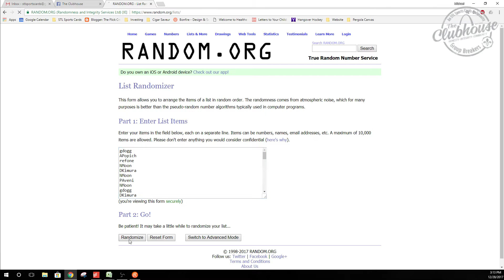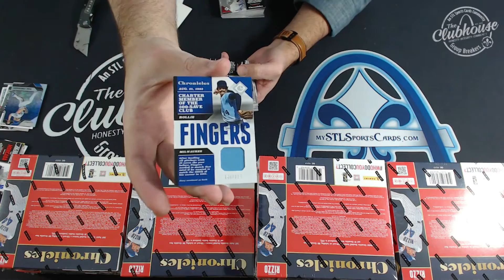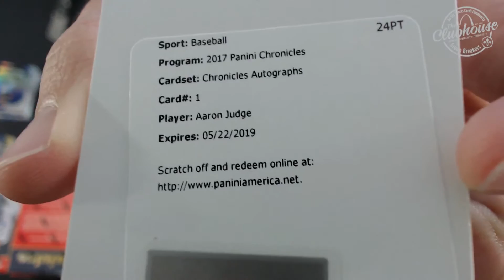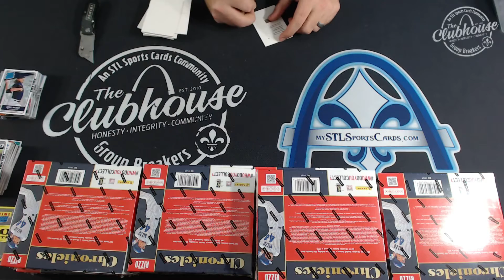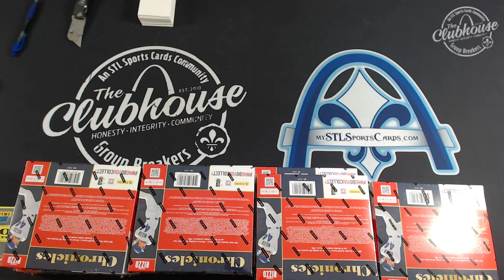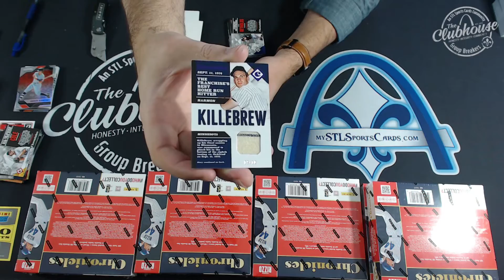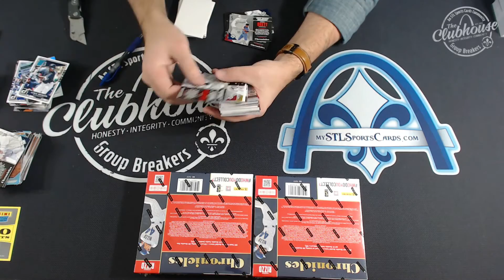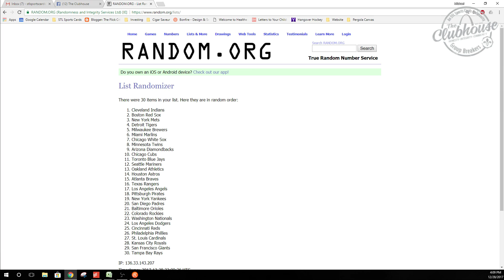2017 Panini Chronicles Baseball 16-Box Case TEAM PICK Group Break #2709